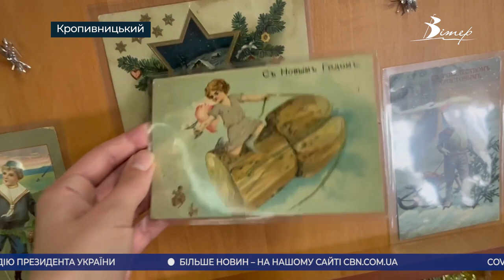Головні новини Кіровоградщини | 23 грудня 2021 року | телеканал Вітер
00:00 анонси
00:14 врятував дитину з водойми директор онкоцентру у Кропивницькому;
01:46 хліб подорожчає мінімум на півтори гривні у наступному році;
03:31 бюджет Кіровоградщини на 2022 рік становить 2,7 мільярда гривень;
04:17 штолени у Кропивницькому;
06:25 Новорічні та Різдвяні листівки часів Єлисаветграду представили в обласній бібліотеці Чижевського;
07:15 декорування епоксидною смолою - новий творчий напрямок набуває популярності;
09:39 врятували зграю лебедів з замерзлої річки Чорний Ташлик Новоукраїнського району;